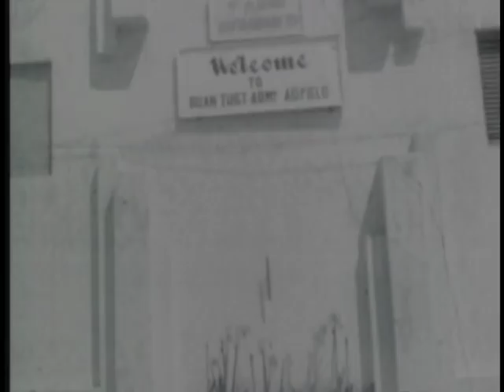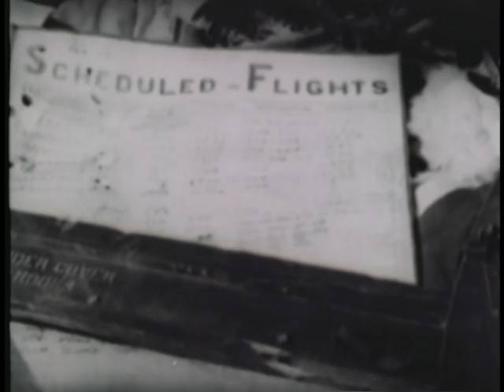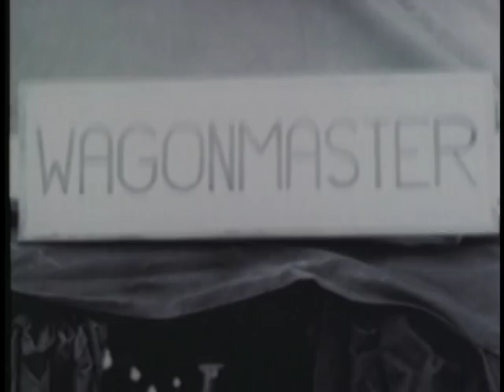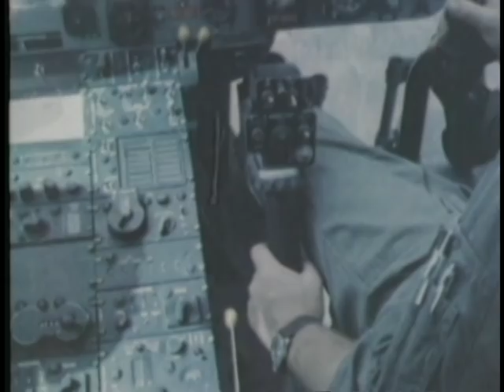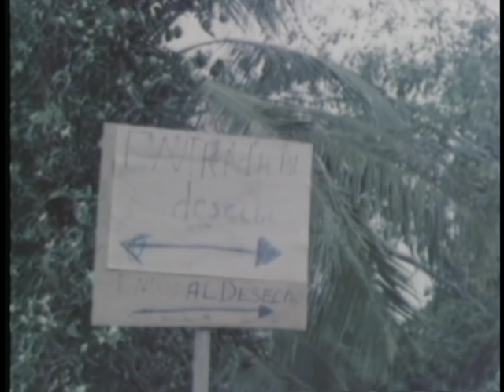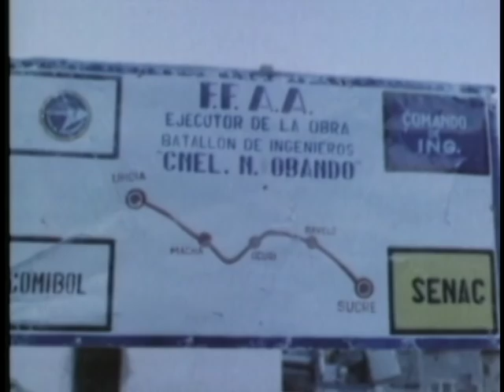Lục quân Hoa Kỳ, SFR 66-20A, '66; Biên Hòa, Việt Nam Cộng Hòa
US Army, Staff Film Report 66-20A
Vietnam - Combat and other activities, April 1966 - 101st Airborne Division and 1st Cavalry; Hospital practice alert in Germany; events in the Dominican Republic and Bolivia.